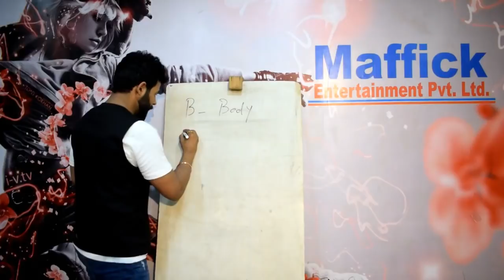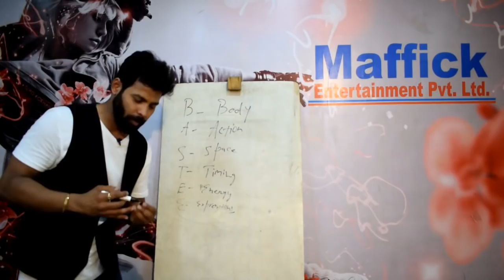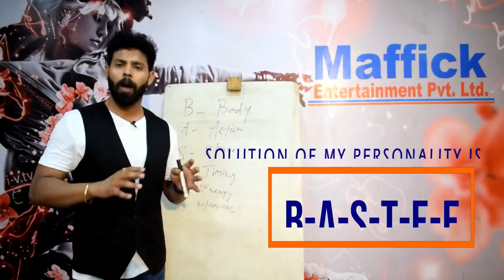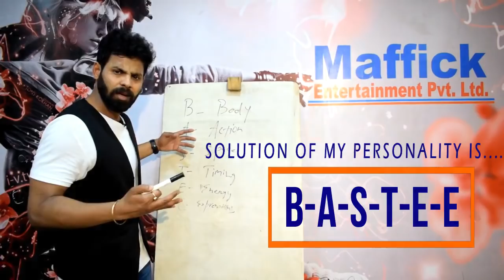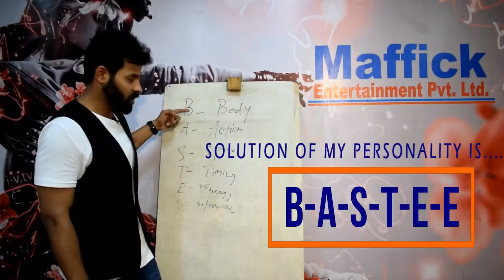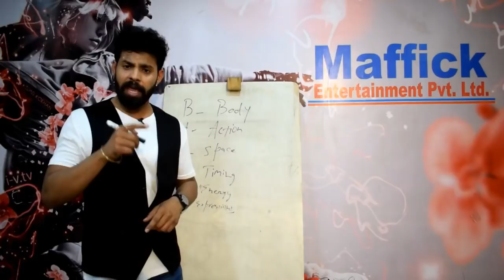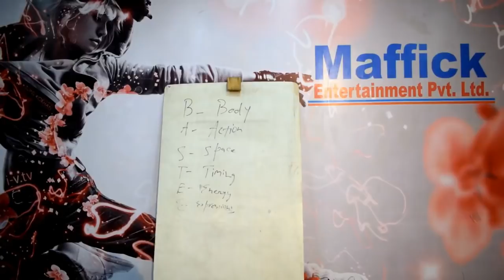HOW TO DEVELOP YOUR PERSONALITY| GAURAV KAYATT | My personality is my weapon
My personality is my weapon.   but but but how to use this weapon with our Technical formula B-A-S-T-E-E.
DO CHECK OUT THIS FORMULA AND SURELY GET THE BEST RESULT.